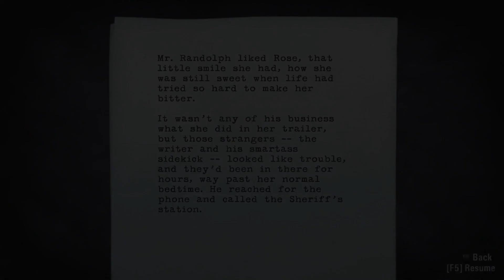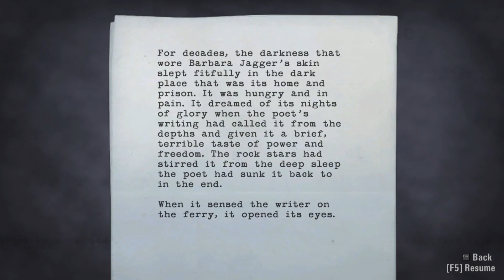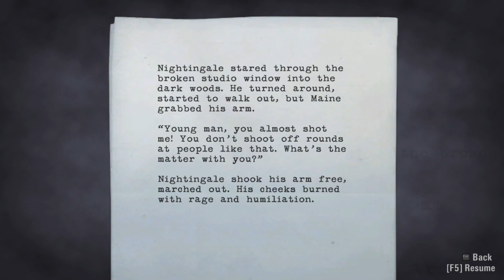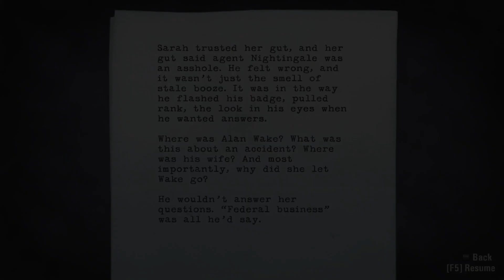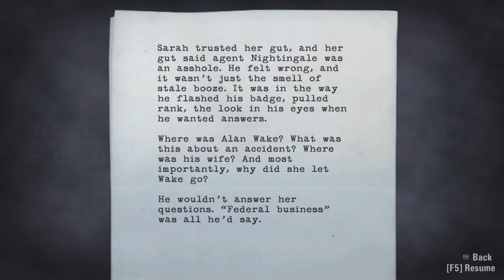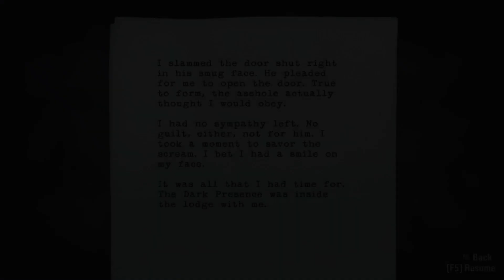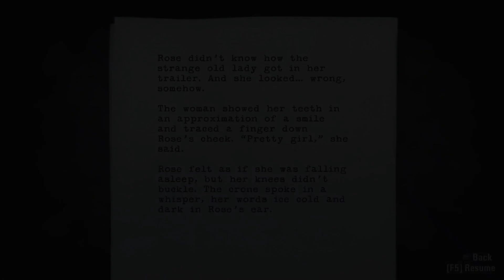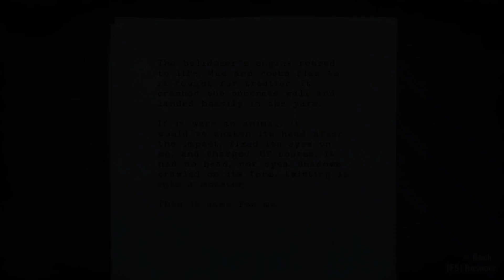Alan Wake: Not the Remaster (Part 04)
All I want is a hot dog. Since Rose, the diner waitress, has our missing pages, we go to visit her- it doesn't go as planned, but at least Barry gets to take a nap. The FBI seems to have it out for us, and they've drawn the local sheriffs into it. A relaxing night-hike through the woods fails to calm Alan's nerves, but maybe an interview at the local radio station will set things straight with the authorities. All I want is a hot dog.